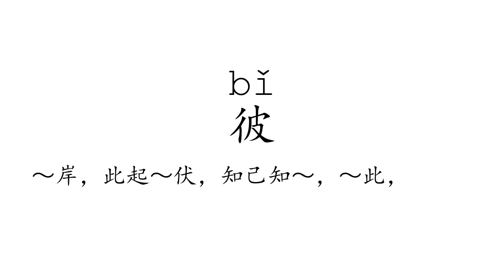Learn Chinese with strokes, pronunciation and words (How to pronounce Chinese character 彼)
How to write and pronounce the 1909th frequently used Chinese character: 彼.

1, The meaning of a word changes according to its tone.
2, It is the only pictographic language still in use today, which is quite intuitive.
3, It is one of the most ancient languages, but still adapting newly-created words stably.